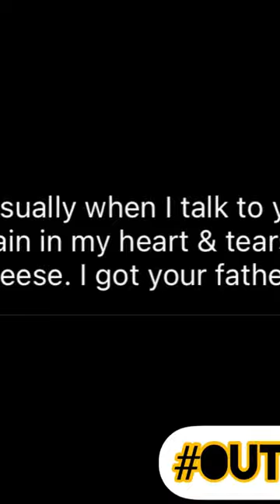Gillie da kid son killed in Philadelphia last night, prayers to him 🙏🏾